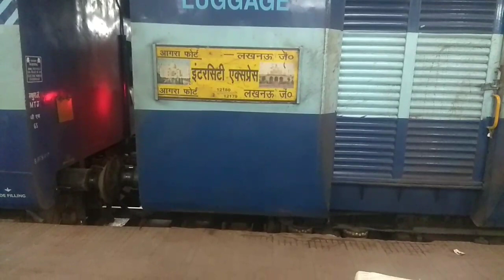लखनऊ जंक्शन से संचालित होने वाली कुछ ट्रेन का व्यू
शताब्दी एक्सप्रेस पंजाब मेल मेमू ट्रेन तीन इंटरसिटी एक्सप्रेस मेट्रो